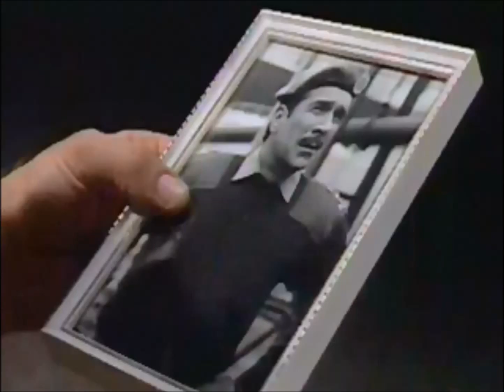Top 10 Doctor Who Companions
My favourite top ten Doctor Who companions of all time.